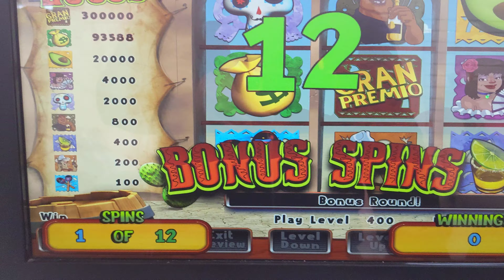Pa Skills Max Bet - Amigo's Locos Bonus Spins 🇲🇽